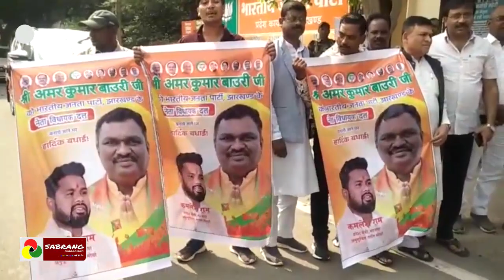Ranchi News : भाजपा समाज में रहने वाले अंतिम व्यक्ति की चिंता करती है: सांसद Aditya Sahu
भाजपा समाज में रहने वाले अंतिम व्यक्ति की चिंता करती है: सांसद Aditya Sahu
About this Video :-Amar Bauri has been made the leader of BJP legislature party. Regarding this, BJP Scheduled Caste Morcha workers celebrated in the state office by bursting crackers and distributing sweets. Rajya Sabha MP Aditya Sahu was also present on the occasion. He said that our party is concerned about the last person living in the society. For the first time in the state, the son coming from a Dalit family was made the leader of the BJP legislative party. This deserves congratulations.

'Sabrang Samachar is moving forward in providing positive and true news to the public in the state. We respect all religions and castes. We check every news before publishing it and then publish it so that only the right news reaches the public.

SabrangSamachar JharkhandNews TopNews | Sabrang Samachar | Sabrang khabar | Sabrang Jharkhand | Sabrang Today News | Sabrang Ranchi News | Sabrang Live News